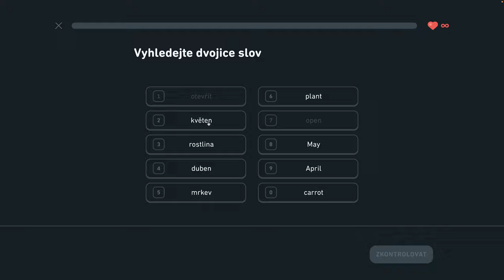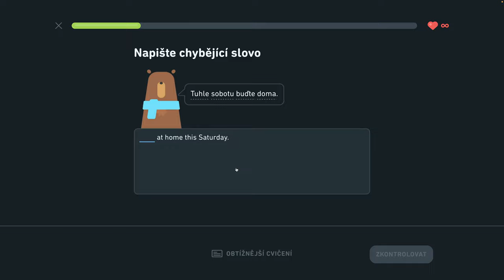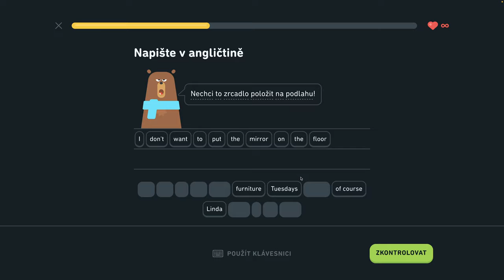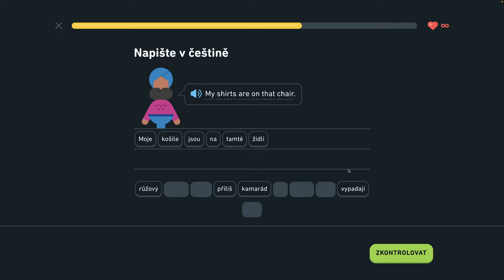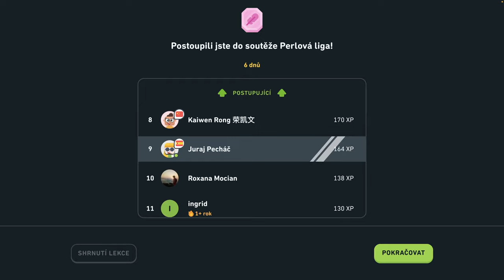🇺🇸 S2, J8 - Opakovanie 8. jednotky - Diskutujte o narodeninách, popíšte sťahovanie